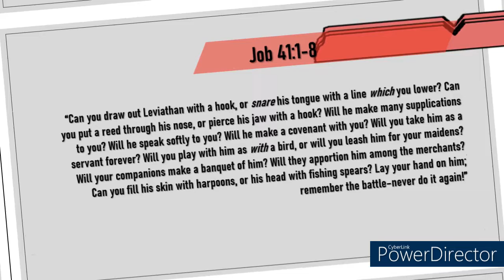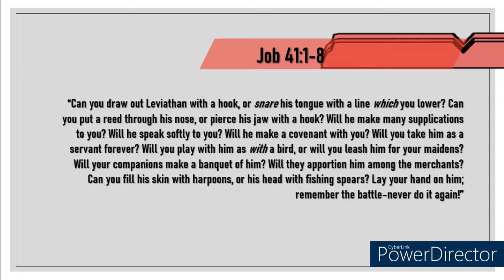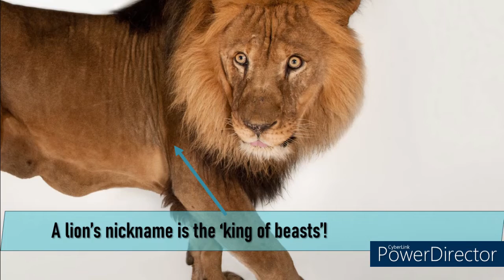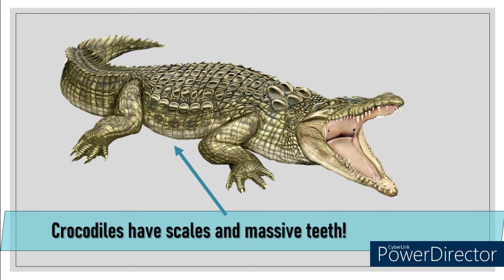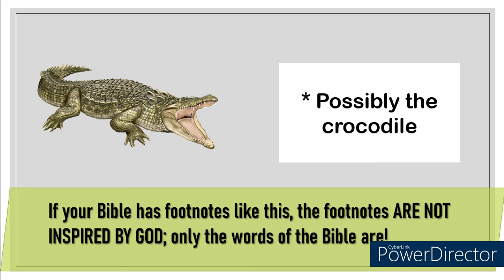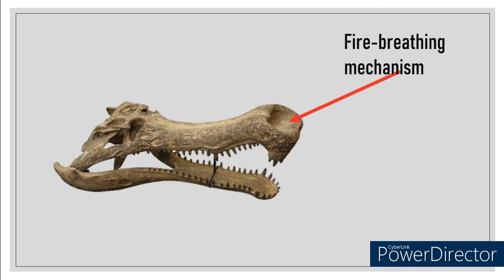THE TRUTH about Leviathan MAY SHOCK YOU!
Who is Leviathan? A dinosaur? A spiritual force? A myth? A fire-breathing dragon? A crocodile? We'll be uncovering that in this video.

WARNING: ORIGINAL CONTENT FOR ALL AUDIENCES.